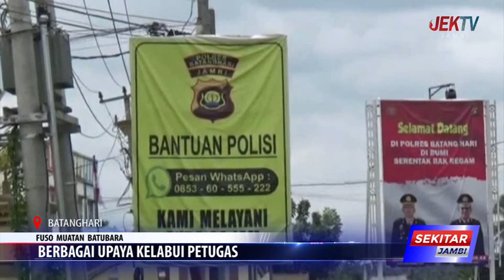BERBAGAI UPAYA KELABUI PETUGAS